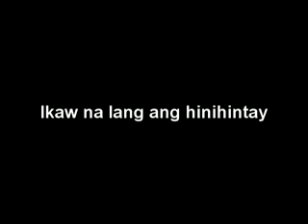LAURO TRAILER(indie film).mp4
Cinemalente BEST INDIE FILM of the year! --directed by: Karen Viterbo